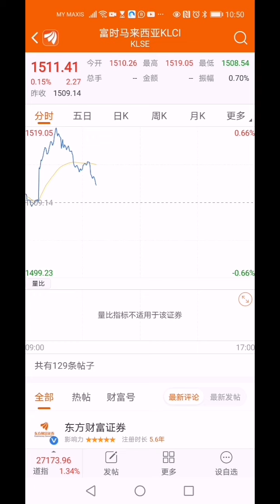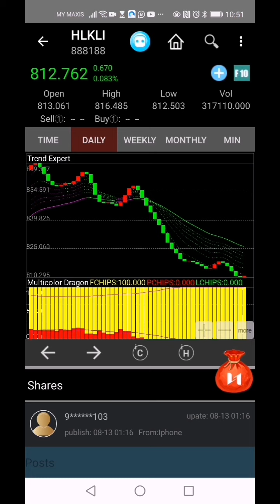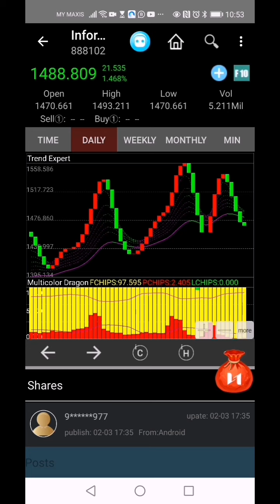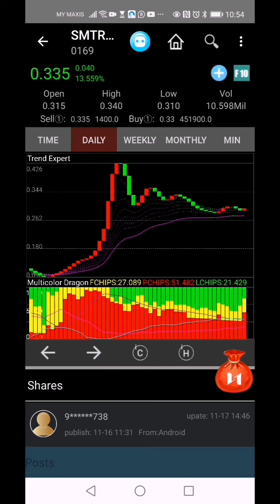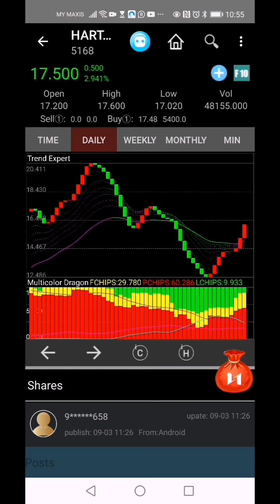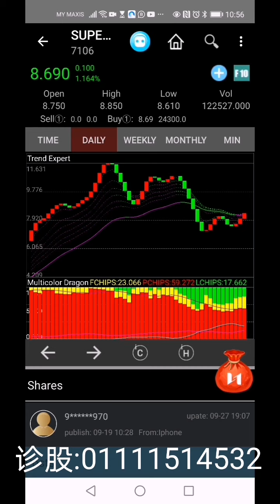科技医疗持续领涨马股，会进入吗牛市